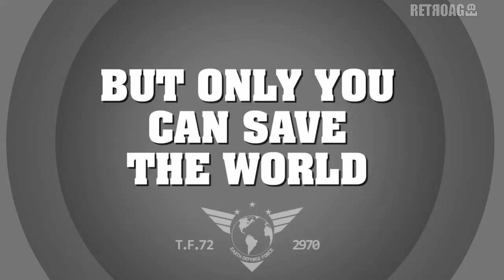Earth Defense Force: Insect Armageddon [PS3, X360] Destruction Promo Video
Earth Defense Force: Insect Armageddon [PlayStation 3, Xbox 360] Destruction Promo Video